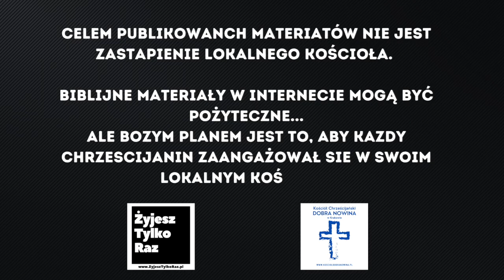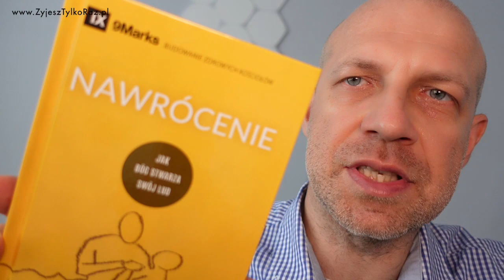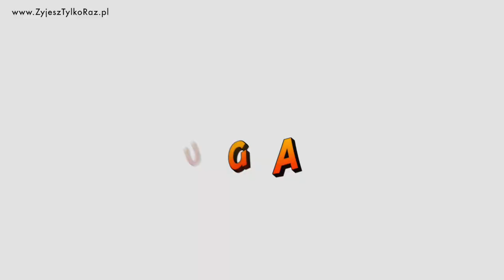Kościół lokalny: jak zbudować zdrowy kościół i jak znaleźć zdrowy kościół? (część 4)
👨‍👩‍👦‍👦 Zapraszamy do nas - Kościół Dobra Nowina w Krakowie.
Jeżeli wolisz wcześniej spotkać się 1 na 1 to zadzwoń lub napisz - możemy umówić się na rozmowę przy Biblii lub na kawie. tel: (czynny pn-pt 12:00-14:00). email

Messenger: m.me/ZyjeszTylko1